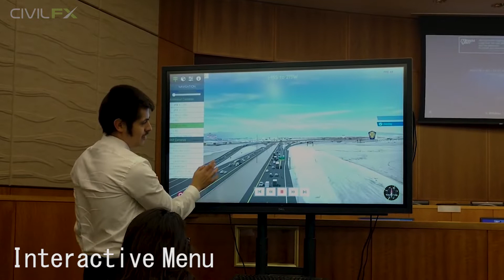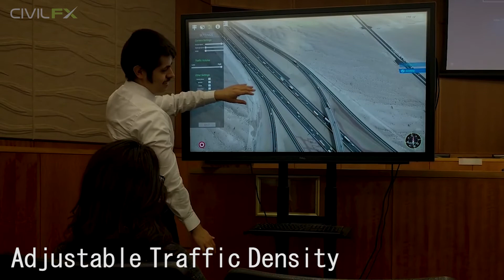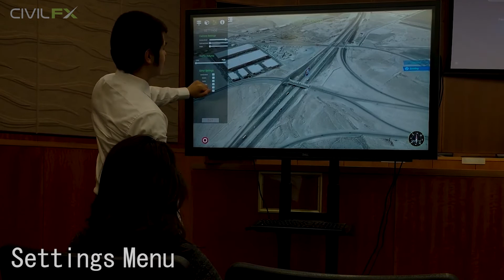Interactive Transportation Visualization | Live Demo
Raw video showing some of the features of our interactive transportation visualization. We work with engineering firms, pubic agencies and contractors to build accurate virtual models (existing and proposed) of major projects and use our touch display to navigate these models in real time. The user is also able to make image and video renders from the interactive application.

We've developed nearly a dozen major interactive projects in addition to the many image and animation visuals we've developed for clients through the years.

We are located in Las Vegas, NV.